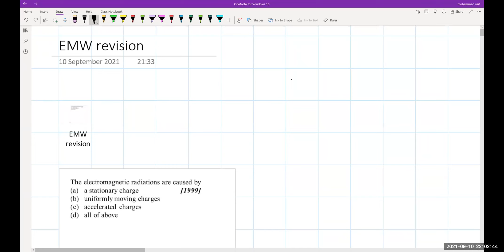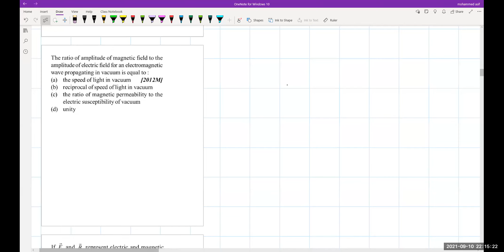PHYSICS MARATHON PART 1